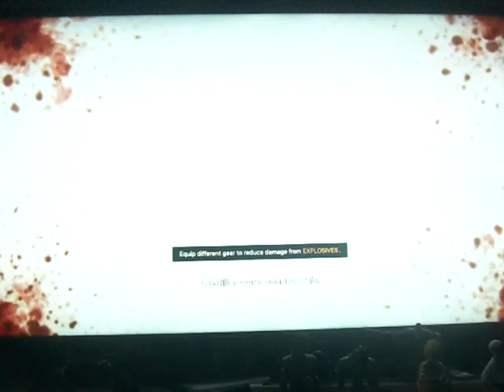Far Cry 6 playthrough part 131: off with Jose's head!